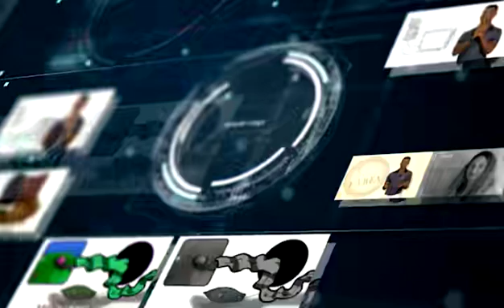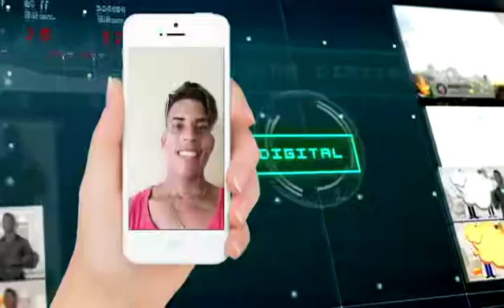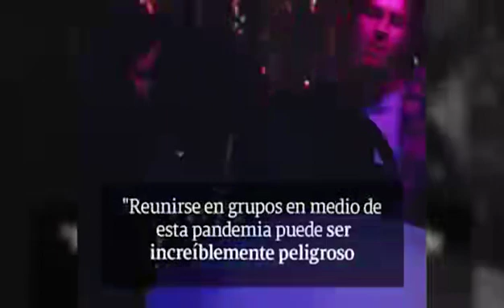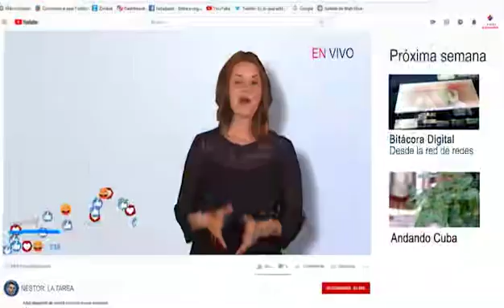La Tarea La Fotografia 2